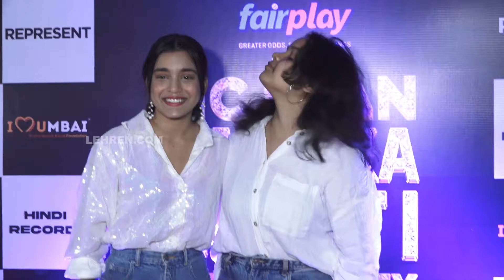Sumbul Touqueer Sister Is A Big Fan Of biggboss16 Winner MC Stan